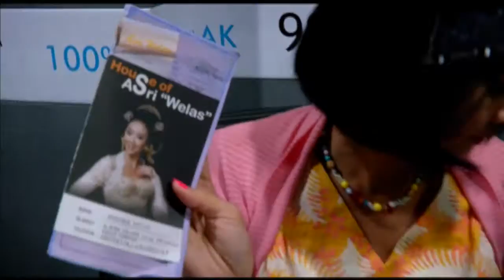Asri Welas Cerita Sedih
Produksi 2015 Mnc Home And Living